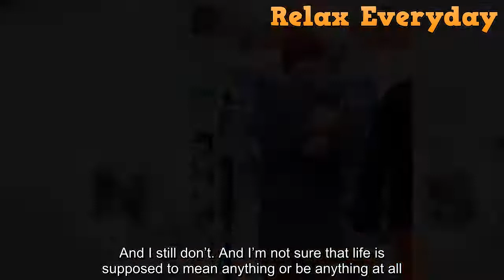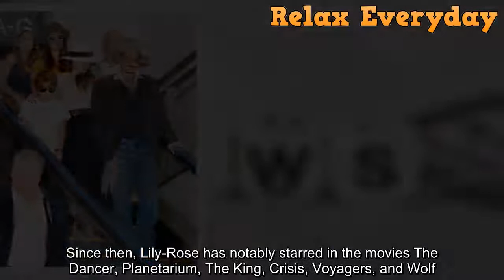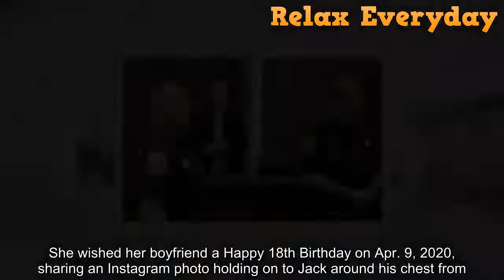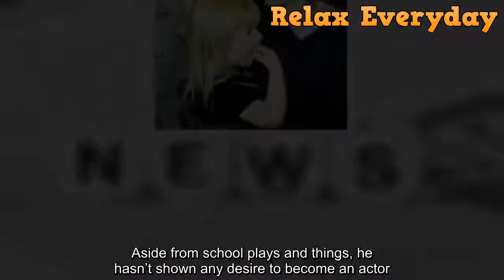Johnny Depp’s Kids Everything To Know About Lily Rose & Jack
Johnny Depp shares two children, daughter Lily-Rose and son Jack, with ex-girlfriend Vanessa Paradis. Learn all about Johnny's kids here.